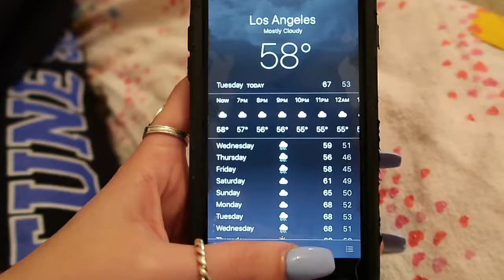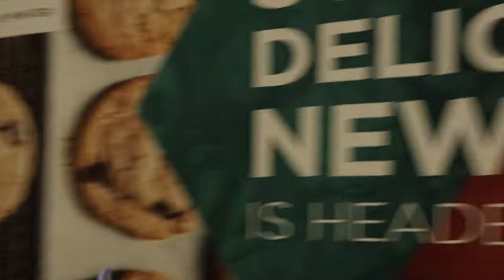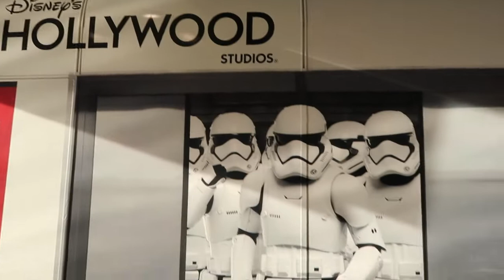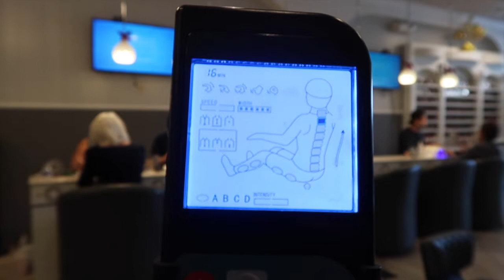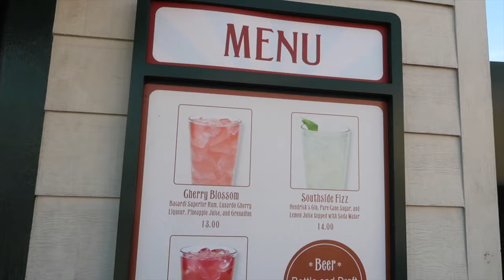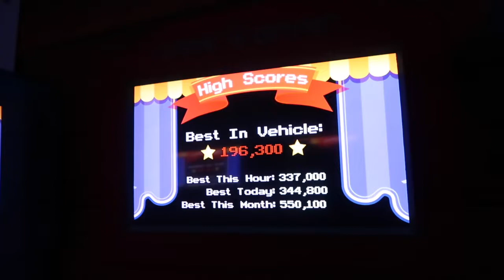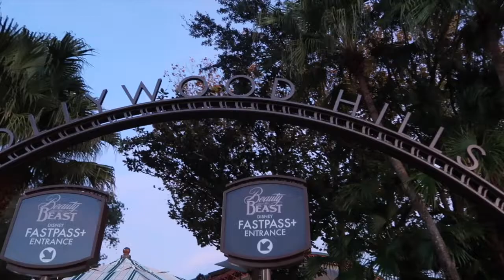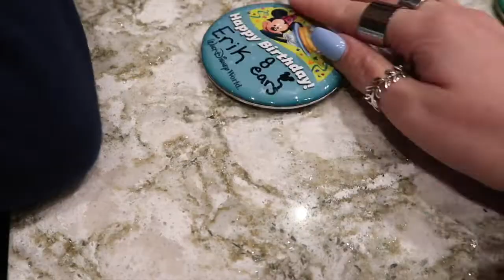travel & hollywood studios vlog November 2019 day 1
HAPPY THANKSGIVING EVE!! I FINALLY MADE IT BACK!!! Spending Thanksgiving with the people I am most thankful for, in the most magical place:) Today we went to Hollywood Studios!! We met some awesome characters today, saw the Beauty and the Beast stage show, went on Toy Story Mania and ate at Brown Derby!!